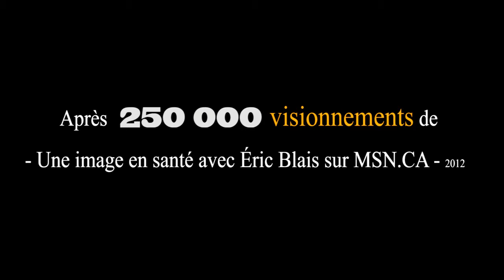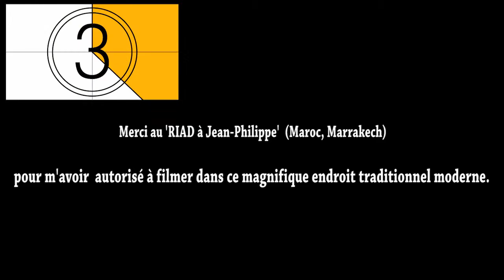YOGA (abdominaux) AU MAROC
YOGA/PILATES en VOYAGE.  Quoi de mieux pour se réveiller le matin avec douceur.  Activation des muscles du bas de l'abdomen (ABDOMINAUX)

BOUGE - Une WEB télé active! -

Avec Éric Blais, Thérapeute en santé préventive
- B.Sc. éducation physique
- Entraineur personnel & évaluateur de la condition physique
- Yoga thérapie
- Massage Thaï thérapeutique
- Correction posturale
- Thérapeute en étirements actifs isolés (EAI)